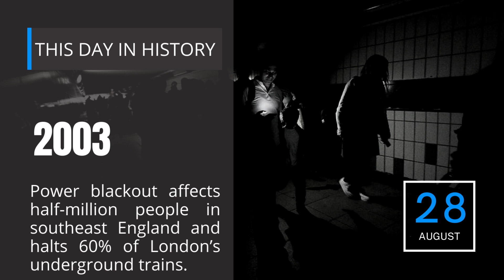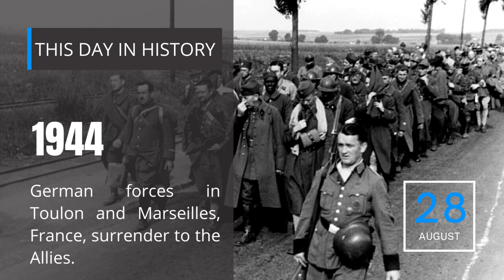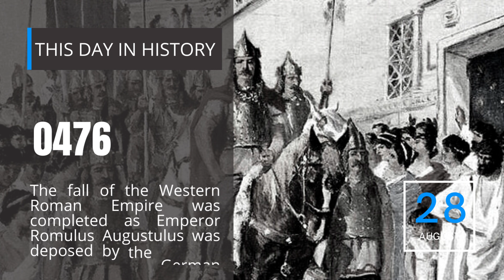28TH OF AUGUST | ON THIS DAY | THIS DAY IN HISTORY | TODAY | 4K